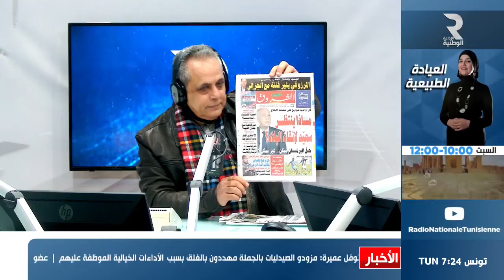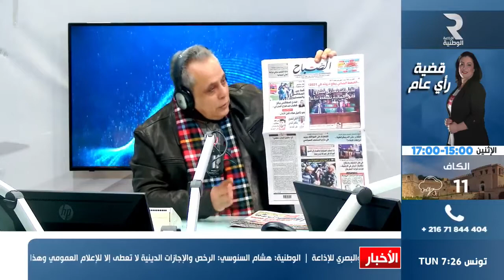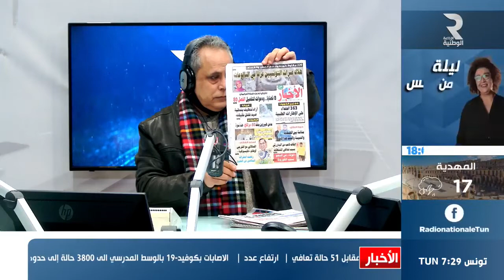جرائد اليوم مع حاتم بن عمارة الاذاعة الوطنية 10/12/2020